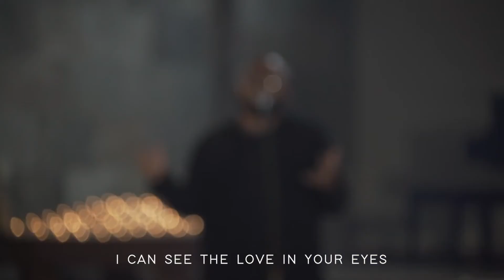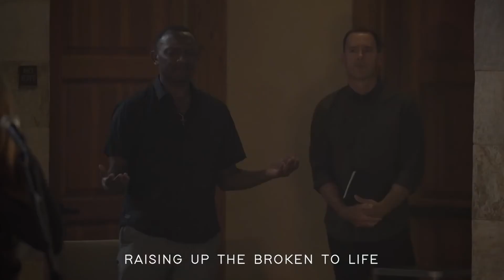Broken Vessels Amazing Grace Mariners Church Worship 20200607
All to Thee my blessed Saviour

All these pieces
Broken and scattered
In mercy gathered
Mended and whole
Empty handed
But not forsaken

Oh I can see you now
Oh I can see the love in Your eyes
Laying yourself down
Raising up the broken to life

You take our failure
You take our weakness
You set Your treasure
In jars of clay
So take this heart, Lord
I'll be Your vessel
The world to see
Your life in me